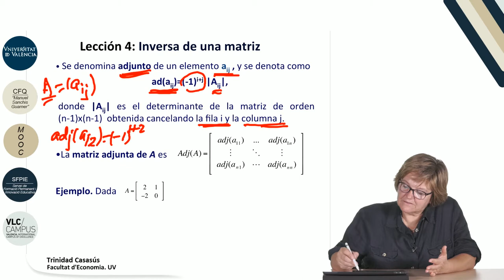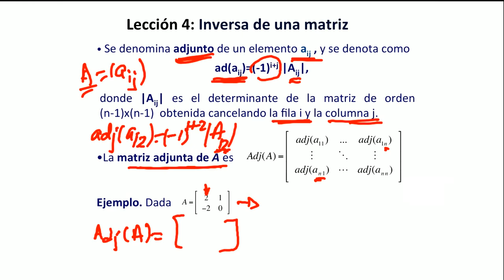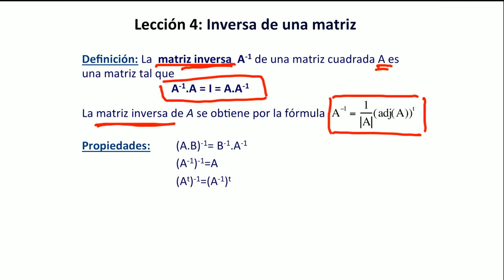9.4. Inversa de una matriz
Data: 2017
Resum: En este vídeo se introduce el concepto de inversa de una matriz cuadrada. Para ello definimos previamente la matriz adjunta de una matriz dada. Damos algunas propiedades de matriz inversa, finalizando con un ejemplo.